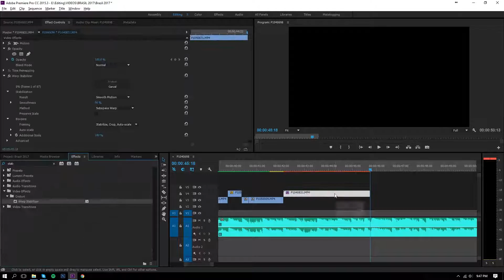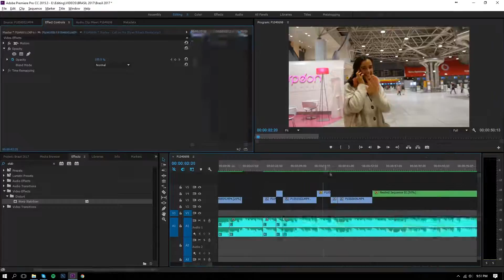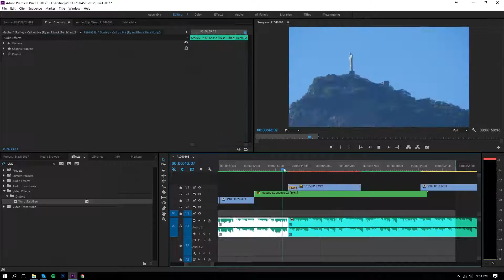Video Editing Time Lapse #1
Video of me editing a future video which will be later on uploaded to YouTube.

Song: Maxzwell - Seconds